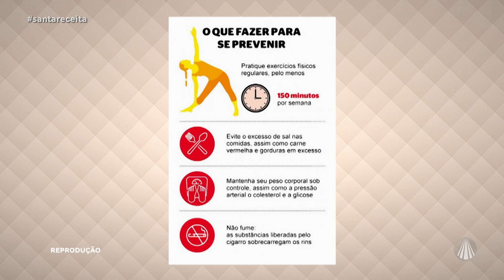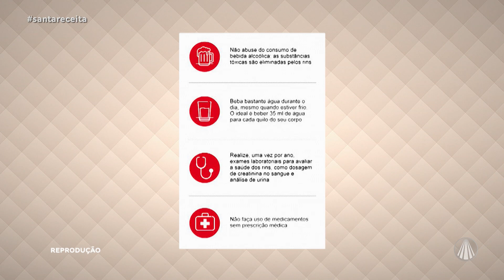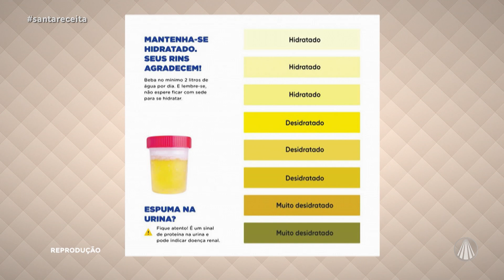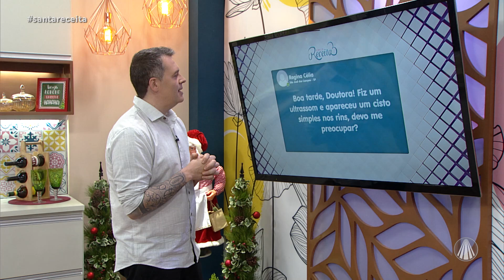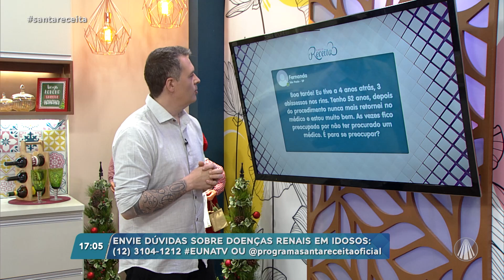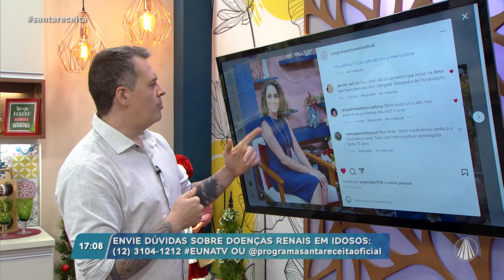Adote medidas preventivas para um envelhecimento com maior qualidade de vida!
As doenças renais em idosos têm tratamentos diferentes? Como prevenir? Quais as ações terapêuticas necessárias? A Nefrologista, Dra. Lilian Rosinha, veio até o Santa Receita para responder essas e outras perguntas sobre o tema. Confira!

TV APARECIDA
É bom estar onde a Mãe está!